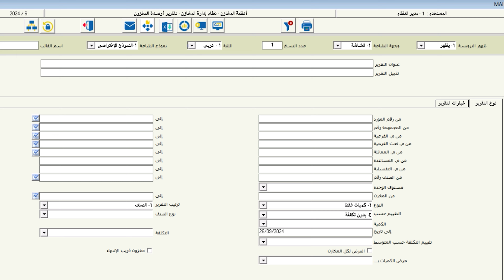التقارير| ازاي نستعرض تقريرأرصدة المخزون؟